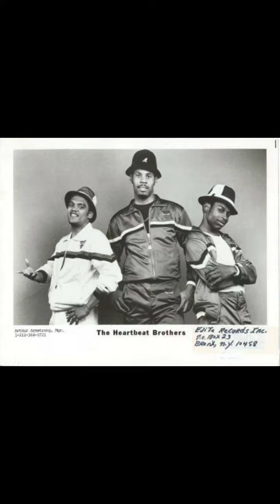Instagram videos 1(2)